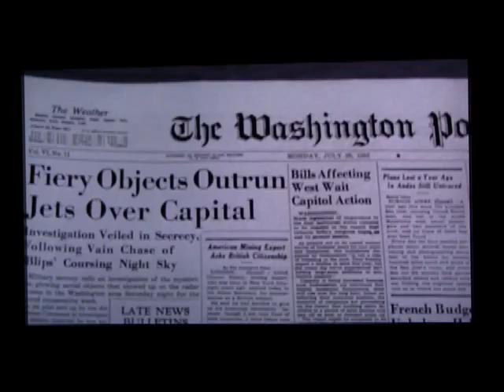ARMY GENERAL ADMITS UFO'S ARE REAL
HI MY NAME IS BILL KEEFER, BABY BOOMER BORN IN 1946, USAF STRATEGIC AIR COMMAND SERGEANT 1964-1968, US MARSHAL IN LOS ANGELES AND FOUNDER OF THE FRATERNAL ORDER OR LAW ENFORCEMENT.

REGARDING UFO'S... THEY DO EXIST, AND EVEN PRESIDENT CARTER AND AUSTRONAUTS HAVE SEEN THEM.  PRESIDENT CARTER AND CLINTON TRIED TO GET INFORMATION ON UFO'S AND EVEN THEY COULD NOT PENETRATE THE GOVERNMENT SECRET CURTAIN. PRESIDENT EISENHOWER WARNED OR THE INDUSTRIAL MILITARY CONSPIRACY BACK IN THE 50'S.

1950'S AND THE INVENT OF THE TRANSISTOR RADIO AND POLIO VACINE, TO TODAY'S MOBILE APPS, ANDROID PHONES AND MORE.  WE'VE COME A LONG WAY BABY!

WE ON EARTH ARE NEW COMERS TO SPACE TRAVEL BACK TO SPUTNIK, AND NOW WE HAVE NO SPACE PROGRAM OF OUR OWN, GO FIGURE.

ONE CLEAR MESSAGE IS THE UFO'S HAVE BEEN AROUND FOR THOUSANDS OF YEARS, AND SINCE 1947 WITH OUR ATOM BOMB BLASTS, HAVE GO THE ATTENTION OF BEING WHO HAVE BEEN TRAVELING IN SPACE FOR THOUSANDS OF YEARS.  WITNESSED BY EGYPTIONS AND MAYANS, AND LEAVING A MARK ON PLANET EARTH WITH THOSE PYRAMIDS AND TEMPLES IN BOTH THOSE LOCATIONS AND MORE.  THE CRUST OF THE ISSUE IS, IF THEY WANTED TO ENSLAVE US, WE WOULD HAVE BEEN ENSLAVED A LONG TIME AGO.  HELPING MANKIND TO UNDERSTAND TO STOP NUCLEAR WAR ACTIVITY, GET RID OF THE BOMBS AND STOP KILLING OURSELVES, AND DEFFINATELY TO NOT BRING YOUR NUCLEAR WEAPONS AND WAR MACHINE INTO OUTER SPACE.

THIS SERIES IS TO MAKE YOU THINK, LOOK INTO THE STARS AT NIGHT AND KNOW WE ARE THE NEWBIES ON THE BLOCK AND THERE ARE BEINGS OUT THERE FAR SMARTER THAN YOU AND .  WE HAVE BEEN KILLING ONE ANOTHER SINCE ABLE AND CANE, AND WE HAVE NEVER STOPPED.

THESE BEINGS FROM OUTER SPACE ARE HERE TO HELP US SAVE OUSELVES, FROM OURSELVES, SIMPLE AS THAT.